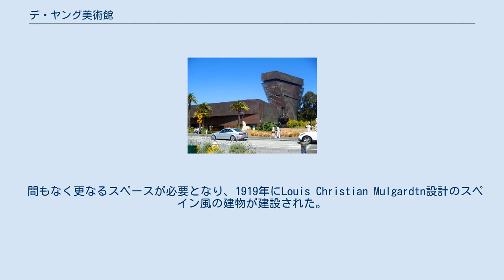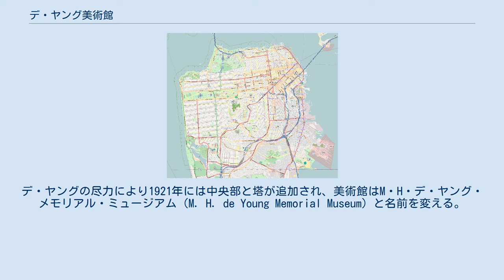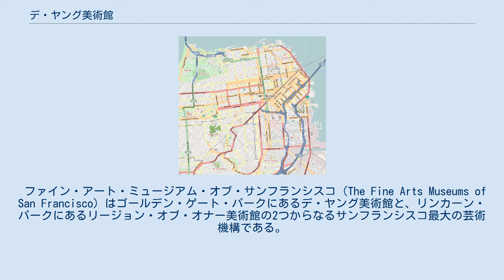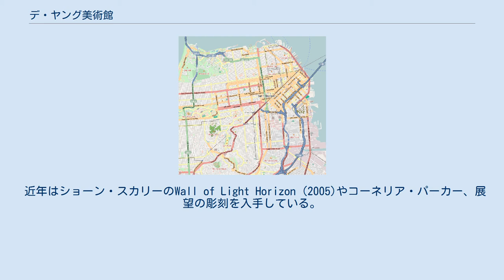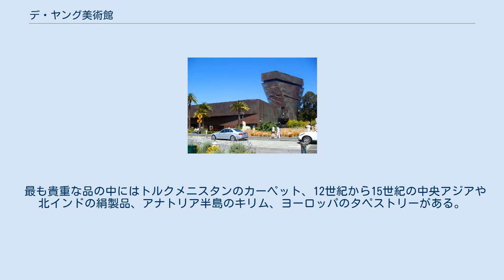デ・ヤング美術館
デ・ヤング美術館(M. H. de Young Memorial Museum)はアメリカ合衆国カリフォルニア州サンフランシスコにある美術館である。
ゴールデン・ゲート・パーク内に位置している。
 デ・ヤング美術館は1894年に開かれた万国博（en）の際に建てられたファイン・アート・ビルディングを利用して1895年に開館。
その時の委員会の委員長を務めたのがサンフランシスコ・クロニクルを創刊したマイケル・ハリー・デヤング（Michael Harry de Young）であったため、「デ・ヤング美術館」となった。
当初の建物は1906年のサンフランシスコ地震で被害を受け、修復に1年半かかった。
 間もなく更なるスペースが必要となり、1919年にLouis Christian Mulgardtn設計のスペイン風の建物が建設された。
デ・ヤングの尽力により1921年には中央部と塔が追加され、美術館はM・H・デ・ヤング・メモリアル・ミュージアム（M. H. de Young Memorial Museum）と名前を変える。
1925年には西翼が追加されるが、同年デ・ヤングは逝去する。
4年後には当初のエジプト風建造物が安全上の問題があるとして取り壊された。
1960年代半ば、アベリー・ブランデージが自身のアジア美術コレクションを寄贈したため、ブランデージ棟が建設されることになる。
1994年、以前San Francisco Main Libraryであった建物をアジア美術館（Asian Art Museum）にすることが決まる。
アジア美術館は2001年にクローズになり、2003年にシビック・センターに移転して独立した美術館として再びオープンした。
 1989年、デ・ヤング美術館はロマ・プリータ地震のために建物自体に被害を受ける。
美術館の評議員会はその後何年もの間解決策を探り、基金を集めて新しい建物を建築することにした。
その結果スイスの建築家ヘルツォーク&ド・ムーロンの案が採用されることになり、美術館は2000年12月31日に一時閉館となる。
新しい建物は5年近くの年月をかけて完成し、2005年10月15日にリニューアルオープンした。
 ファイン・アート・ミュージアム・オブ・サンフランシスコ（The Fine Arts Museums of San Francisco）はゴールデン・ゲート・パークにあるデ・ヤング美術館と、リンカーン・パークにあるリージョン・オブ・オナー美術館の2つからなるサンフランシスコ最大の芸術機構である。
 アメリカ美術、ネイティヴ・アメリカンの美術品だけでなくファッション、テキスタイル、写真、アフリカやオセアニアの美術品など幅広い所蔵品を有している。
 デ・ヤング美術館のアメリカ美術コレクションは1,000点以上の絵画、800の彫刻、3,000以上の装飾美術品が含まれる。
期間は1670年から現在まで網羅している。
 1988年より国際的なコンテンポラリー・アートの収集をはじめた。
インスタレーション、コンセプチュアル・アート、写真、ビデオ作品といったマルチメディア作品もその中に含まれる。
 近年はショーン・スカリーのWall of Light Horizon (2005)やコーネリア・パーカー、展望の彫刻を入手している。
その他カリフォルニアをベースにした芸術家たち（ブルース・ナウマン、エド・ルシェ、寺岡政美、ロバート・コールスコット）の作品も所蔵している。
 テキスタイルのコレクション は12,000点以上を有しており、アメリカでも最大規模のコレクションである。
その中には織物、樹皮布、フェルト、ニット、ビーズ、刺繍、125カ国の民族衣装などが含まれる。
 最も貴重な品の中にはトルクメニスタンのカーペット、12世紀から15世紀の中央アジアや北インドの絹製品、アナトリア半島のキリム、ヨーロッパのタペストリーがある。
 また、1930年代より現代ファッションの展覧会も開催しており、ディオール、バレンシアガ、マダム・グレ、イヴ・サン＝ローラン, シャネル, ラルフ・ルッチ、カイジック・ウォンなどを扱ってきた。